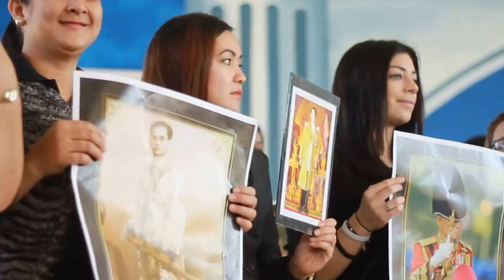ขอเป็นข้ารองบาททุกชาติไป - อัสนี-วสันต์(Cover By Saint Nicholas School)